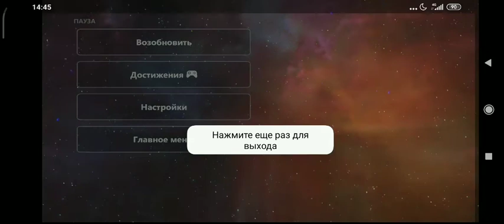Marvel’s Guardians of the Galaxy: The Telltale Series #1